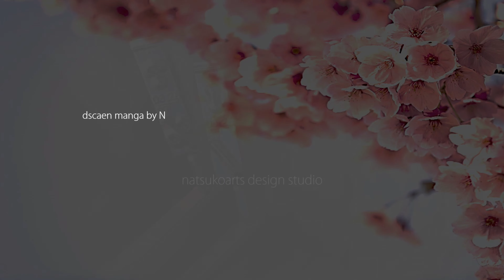grydscaen: my blue elysium visual novel - Chapter 1 Teaser JIIN "Red Light District" Final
grydscaen: my blue elysium visual novel game - Chapter 1 JIIN "Red Light District" Teaser FIN BETA

Original Character Images, Story & Backgrounds: Natsukoarts Design Studio (Natsuya Uesugi)
Post-Production: broken typewriter (Natsuya Uesugi)
Additional Images: Adobe Stock

grydscaen is a registered trademark of Natsuya Uesugi DuBois